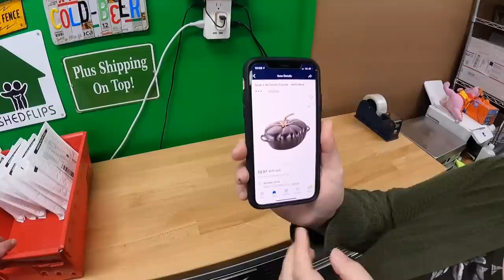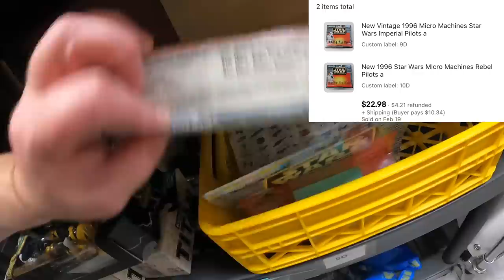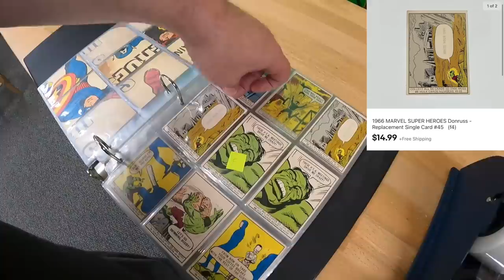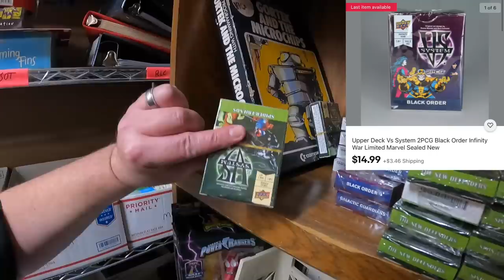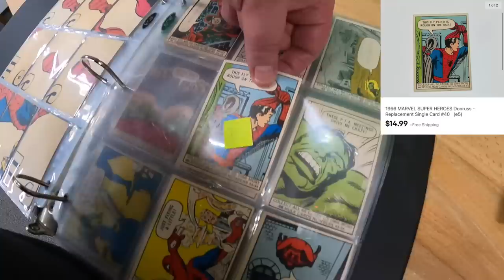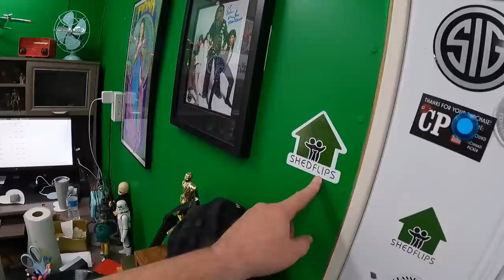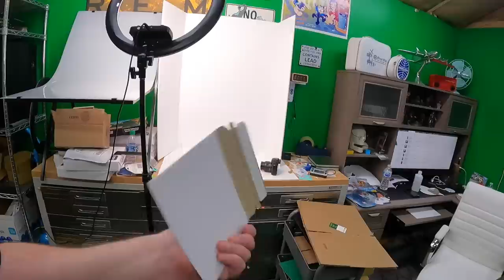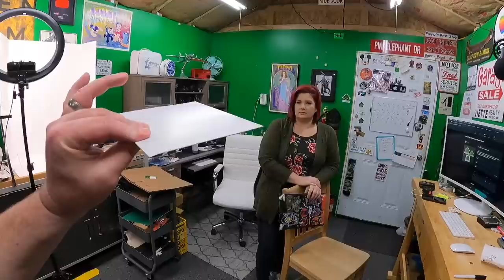Trying something NEW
Our eBay Store:
Box Resizers and Sticker/Diecut/Magnet can be found here:(Fulfilled by Candice):
Guys Without Jobs YouTube Channel.

LED Shop Lights:

18" Neewer Ring Light w/ stand:

Photo shooting table:

Dymo 4XL Thermal Label Printer:

Yeti Microphone:

Blower fan (above a/c unit in vids):

Electric socket shelf outlets: